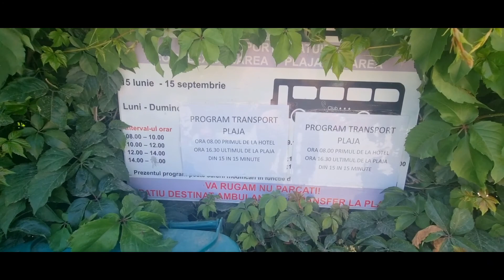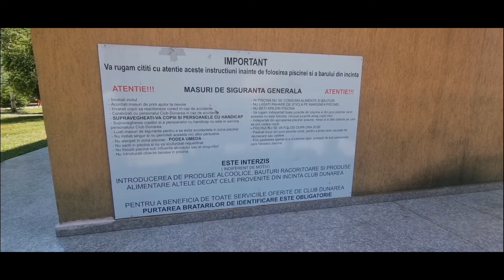Club Dunărea 2022 - Eforie Nord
Un loc de vis cu multa verdeață!